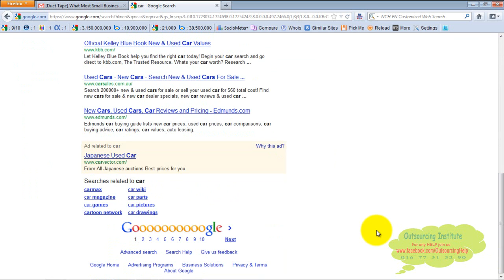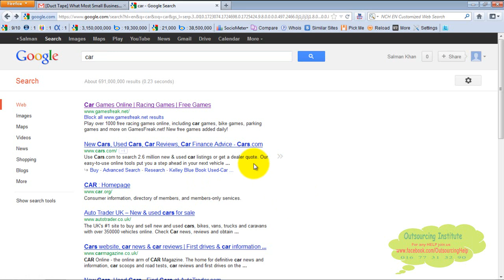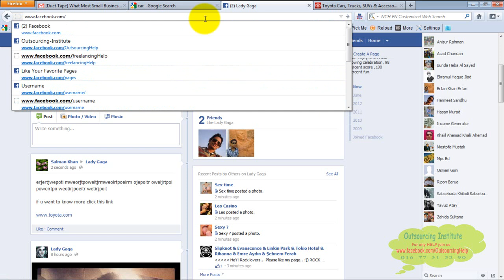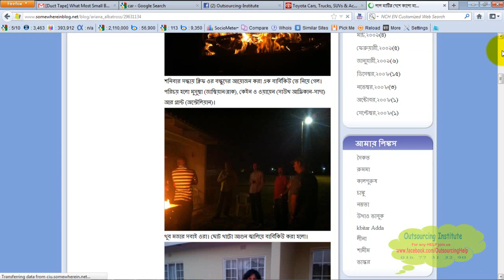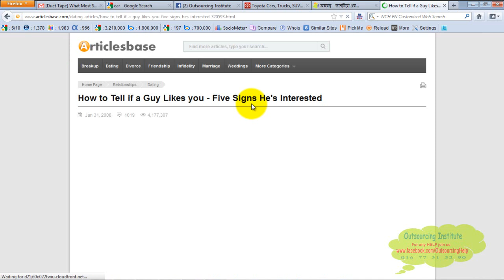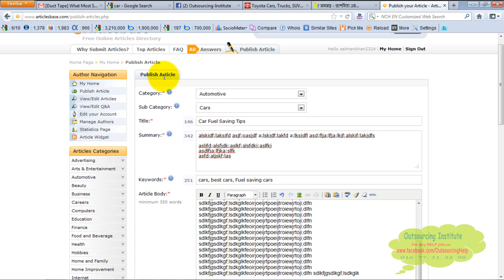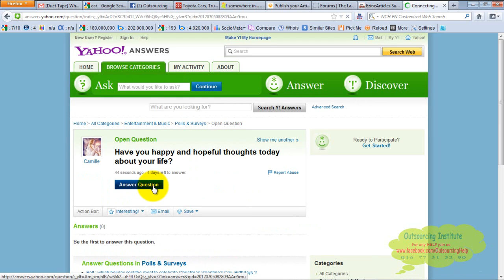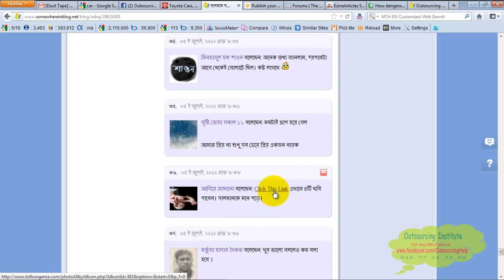SEO Full Bangla Tutorial Lesson- 1 || Search Engine optimization